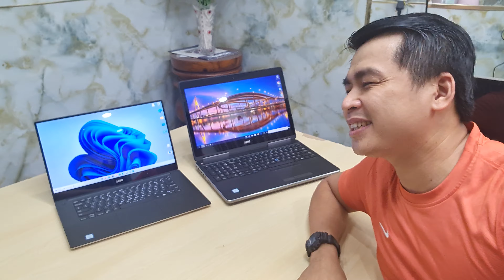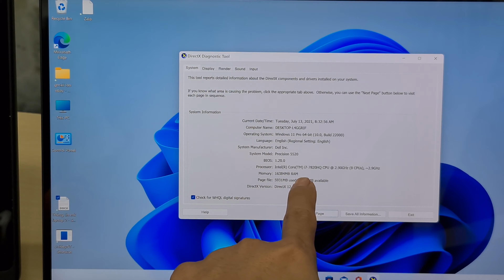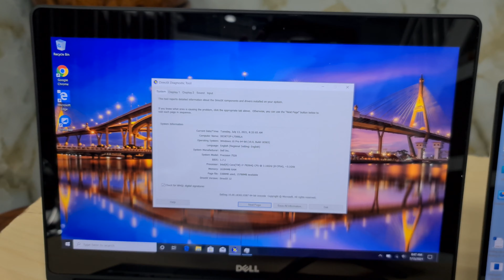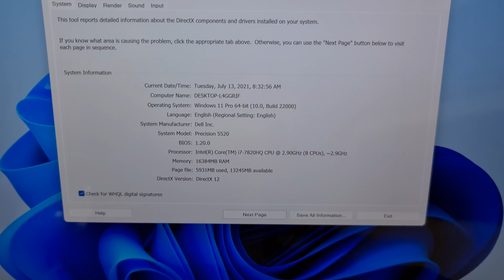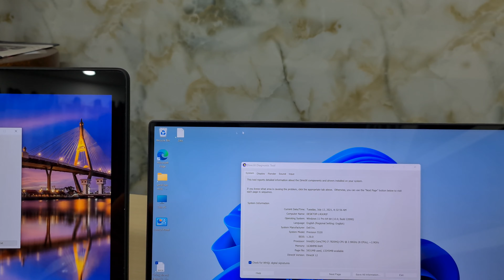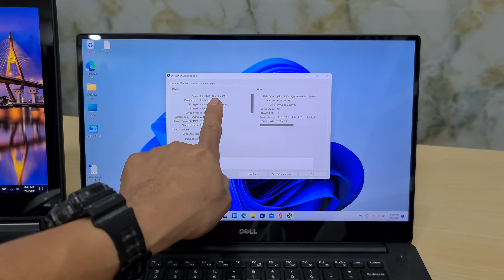Máy laptop đồ họa hạng nặng, Dell Precision 7520 và Dell Precision 5520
Có bán hỗ trợ trả góp từ xa
Laptop Điện Thoại TG 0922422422
159 Nguyễn Thái Sơn, Phường 4, Gò Vấp, TP HCM

Máy trạm đồ họa khủng | Dell Precision 7520 và 5520

Dell Precision 5520 | Core i7-7820HQ | 32GB RAM | VGA M1200 |  SSD 1000GB NVME | Full HD ips nhẹ 1.78KG

Dell Precision 5520 | Máy trạm đồ họa màn hình 15.6 inch Full HD IPS mỏng nhẹ 1.78KG giá mềm
💥Dell Precicion 5520 Core™ i7 -7820HQ RAM 16GB SSD  1000GB NVME tốc độ siêu nhanh ( nâng cấp lên 2TB, 3TB, 4TB vẫn vô tư) ,  15"6 inch 4K  15.6 Inch UHD 4K (3840 x 2160), IGZO Touch IPS Anti-Glare 💸 Giá trxx vnđ 💸 💯 Trả Góp Dễ Dàng 💯

Máy Trạm Dell Precision 7520
Dell Precision 7520 Máy Trạm đồ họa hạng nặng
CPU: Intel® Core i7 - 7920HQ (8M Cache), 3.1 Ghz up to 4.1 Ghz
RAM: 16 GB DDR4 2400 MHz ( gắn tối đa 64GB RAM )
Ổ cứng: 256 GB SSD M2 NVME
Card đồ họa: NVIDIA Quadro M2200 4GB
Màn hình: 15.6 inch 16:9, Ultrashap - IPS - FHD - AG (1920 x 1080) cảm ứng Wide View
Tình trạng: Like new 98 - 99%
Phân khúc giá  trên 20tr

159 Nguyễn Thái Sơn, Phường 4, Gò Vấp, TP HCM

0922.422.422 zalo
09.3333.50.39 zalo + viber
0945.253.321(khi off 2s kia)